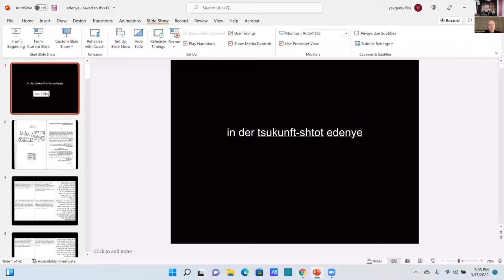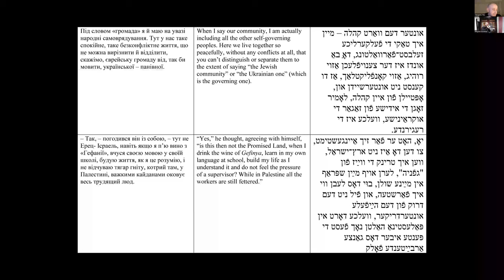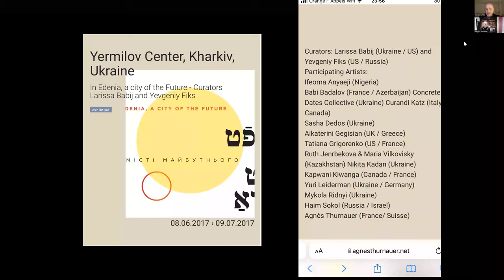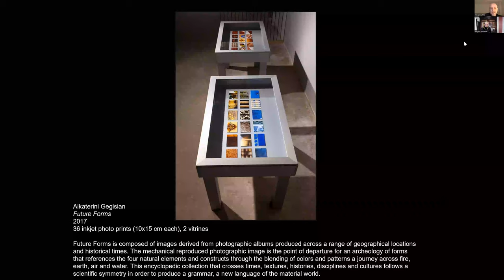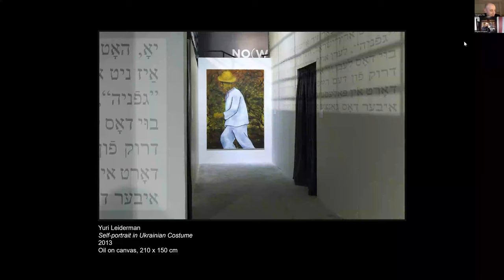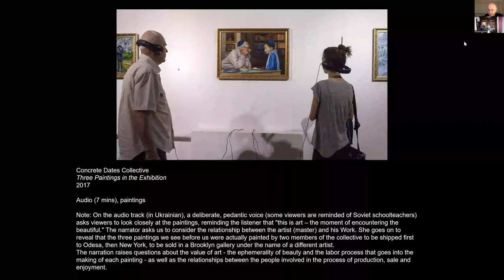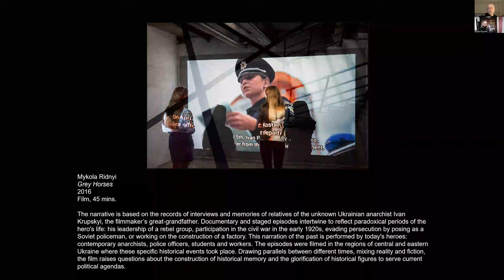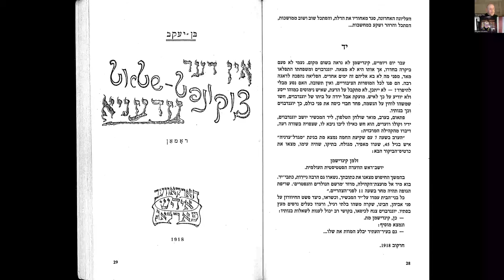In Edenia, a City of the Future. An illustrated slide lecture by artist Yevgeniy Fiks.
Russian American Cultural Center Presents: In Edenia, a City of the FutureAn illustrated slide lecture by artist Yevgeniy Fiks

Moderated by Regina Khidekel Director of Russian American Cultural Center
Event Venue: via Zoom
Event Date: Thursday, March 17, 2022 | 6 PM --7:30 PM
“In Edenia, a City of the Future” was an art exhibition inspired by a Yiddish-language utopian novella of the same name, published by Kalman Zingman in Kharkiv in 1918. Nearly one hundred years later, in 2017, artist Yevgeniy Fiks and curator Larissa Babij invited an international group of contemporary artists to read the novella and create an artwork as if from the museum of the imaginary city of Edenia. The exhibition presented the artists' different visions as an invitation to look at our dreams from various angles, to take note of their colors, intonations, forms and rhythms and was on view at the Yermilov Center in Kharkiv in Spring-Summer 2017.

Zingman's Edenia (a projection of Kharkiv 25 years into the future) is serviced by "airbuses" and fountains that keep the temperature at a comfortable level year-round; it is a place where ethnic communities live side-by-side in peace and harmony. The protagonist of the story, returned to his native city from Palestine, makes a stop in the art museum: "He … looked at the figure sculptures of Kritsenshteyn, Lisitski and Roza Fayngold, then he went to the top level. The door closed behind him, and he looked for a very long time, thought for a long time, and got lost in his ruminations."

“In Edenia, a City of the Future” of 2017 (based on a novella written in a language that has practically disappeared from Ukraine) invites the public to examine the country's multicultural history and its early Soviet dreams/nightmares in light of the ongoing Russo-Ukrainian War of 2022.

Regina Khidekel is inviting you to a scheduled Zoom meeting.

Dial by your location US (New York) | US (Chicago) | US (Washington DC)

Image credits: "In Edenia, a City of the Future, installation view (Photo: Sergei Solonskij)"

  This program is made possible, in part, by the New York State Council on the Arts with the support of Governor Kathy Hochul and the New York State Legislature, by public funds from the New York City Department of Cultural Affairs in partnership with the City Council, Cojeco and Tianaderrah Foundation.